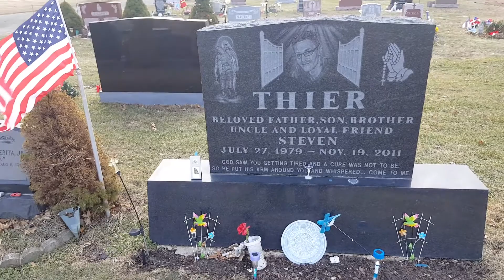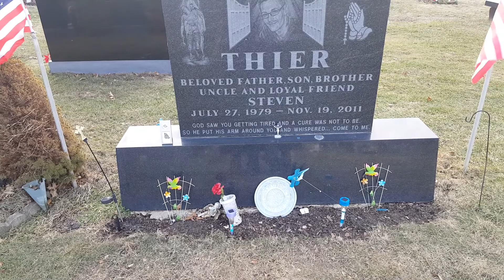The Temple of Isis and shitball Correction Officers whom deserve death.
Quick video bopping around the old Neighborhood. (I  was in an extremely bad mood at the time, hence all of the profanity. Sorry.)